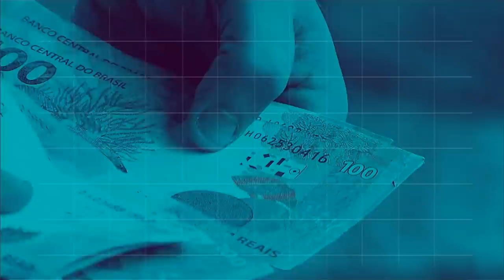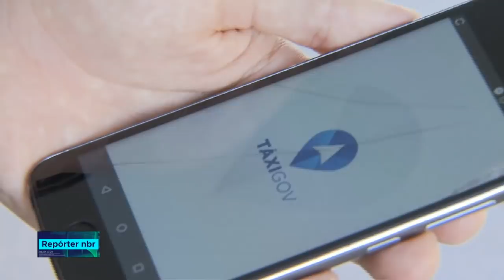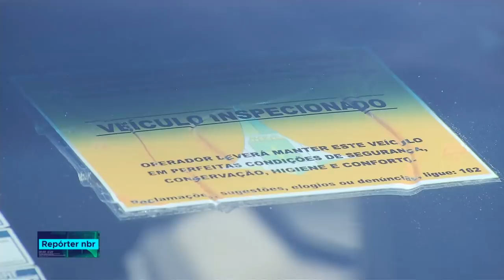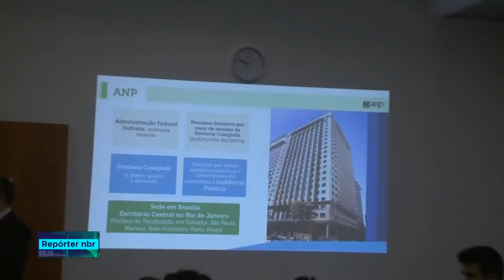Repórter NBR - 20h - 25 de janeiro de 2019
25.01.19 - O governo federal se organizou para ajudar o estado de Minas Gerais e o município de Brumadinho no atendimento às vítimas do rompimento da barragem. Veja também: Os militares da Operação Acolhida, que trabalham na ajuda humanitária aos imigrantes venezuelanos, se revezam a cada 3 meses.